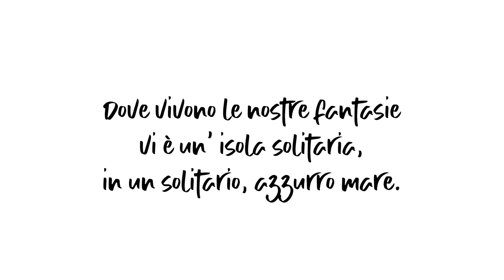L'isola nel Blu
🌅 Isola di Lampedusa
Luglio 2020

🚁 aerial footage - Parrot Anafi